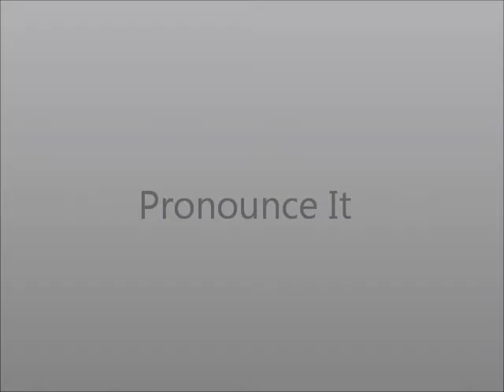How to Pronounce Least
This video shows you how to say Least.